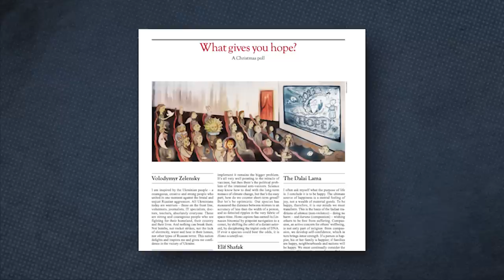2022 in review with Andrew Neil & Lionel Shriver | SpectatorTV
As 2022 draws to a close, The Spectator's Chairman, Andrew Neil and Spectator columnist Lionel Shriver take a look back at some of the key moments of the year. From three British Prime Ministers to Donald Trump's Presidential candidacy; war in Ukraine and global economic turmoil, is there much to be hopeful for next year?